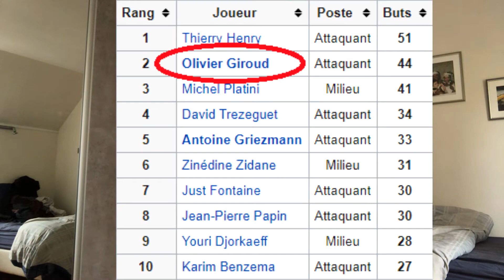Olivier Giroud, joueur le plus sous coté de ces 10 dernières années !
On discute pour essayer de comprendre pourquoi l'attaquant de l'équipe de France Olivier Giroud est tant critiqué et se place en très bonne position dans le royaume du sous coté gang !

Salam,

Aurélien